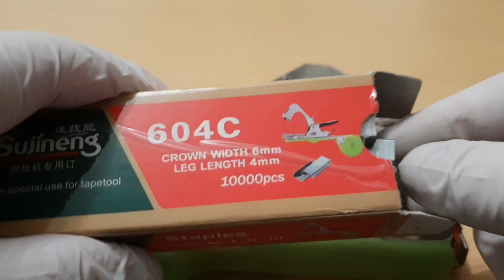Tapetool - how to replace tape and staples. Hand tying machine replace tape and staples.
How to replace tape and staples ton a hand tying machine. Tapetool how to change tape and staples.
Cum sa schimbi banda si capsele la un aparat de legat plante. Aparat de legat cu banda si capse , cum se schimba banda si capsele.